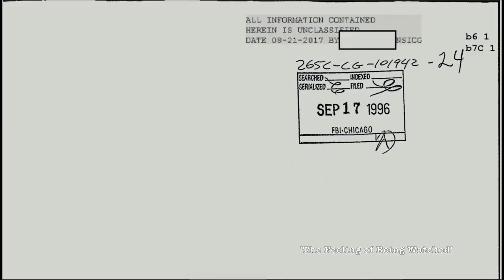The Feeling of Being Watched - an interview with director, Assia Boundaoui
Assia Boundaoui's documentary film, The Feeling of Being Watched documents her investigation of  America's largest pre-9/11 FBI terrorism probe, Operation Vulgar Betrayal, and which led her to take the FBI to court and win after it refused to provide access to over 33,000 files it had collated on the American Muslim community. She received the last batch of heavily redacted files two months ago and is now in the throes of developing an AI algorithm based on historic FBI records that surveilled people of colour to identify FBI surveillance patterns and help predict the content of the redacted files.